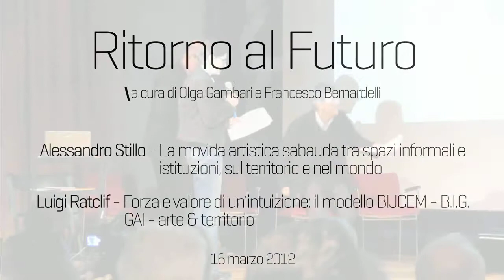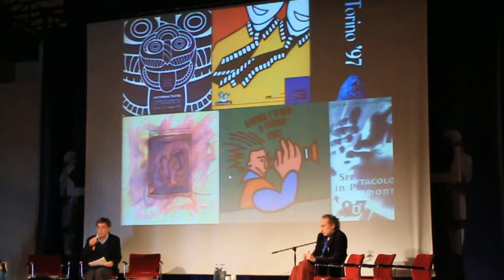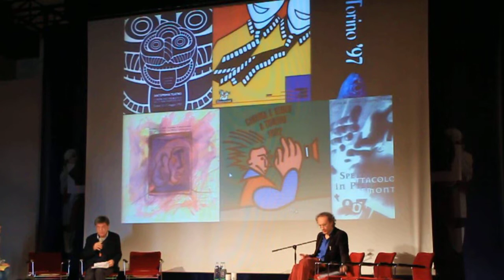3. RITORNO AL FUTURO - La scena torinese dagli anni Ottanta a oggi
RITORNO AL FUTURO
Ricordare, saper vedere, reimmaginare:
La scena torinese dagli anni Ottanta a oggi.

Castello di Rivoli -- Museo d'arte contemporanea
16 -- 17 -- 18 marzo 2012

Tavolo di lavoro a cura di Francesco Bernardelli e Olga Gambari.

16 marzo 2012:

- Alessandro Stillo - La movida artistica sabauda tra spazi informali e istituzioni, sul territorio e nel mondo.

- Luigi Ratclif - Forza e valore di un'intuizione: il modello BIJCEM - B.I.G. -- GA I- arte & territorio.